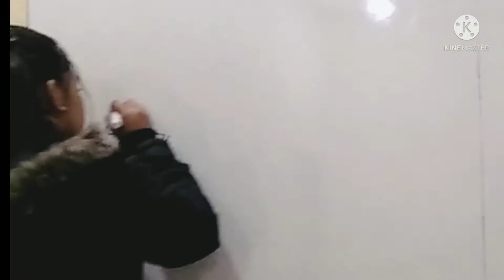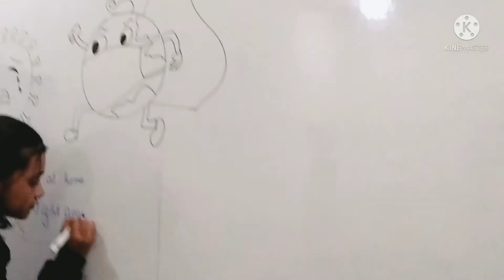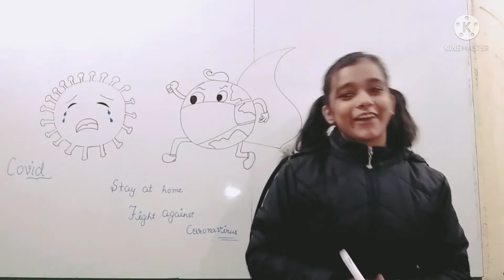Poster on covid